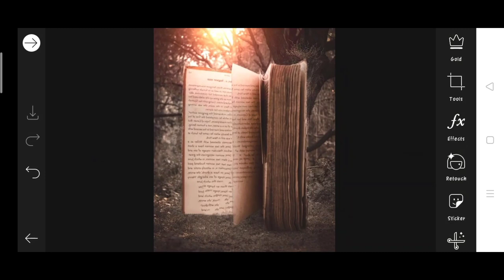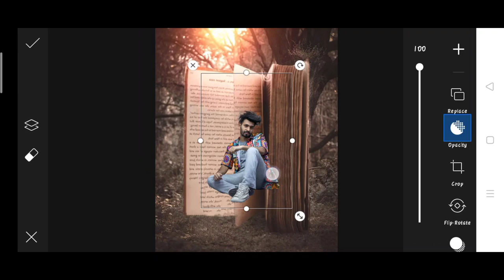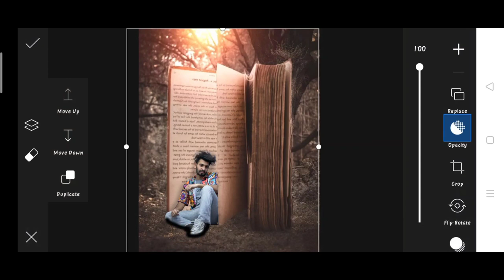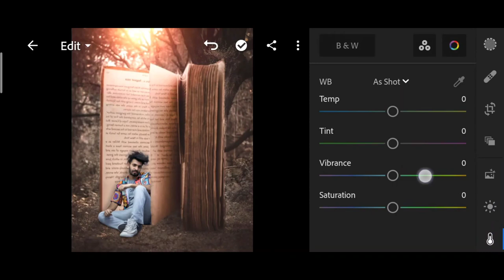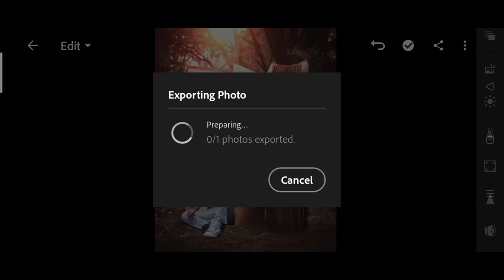Pranav PG new photo editing | Pranav PG book photo editing | Pranav PG Instagram viral photo editing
1. Photo editing
2. Picsart photo editing
3. Snapseed photo editing
4. Lightroom photo editing
5. Autodesk SketchBook photo editing
6. Photoshop photo editing
7. Photoshop tutorial
8. PicsArt tutorial
9. Photoshoot vlogs
10. Viral photo editing
11. Instagram viral photo editing
12. Glowing message photo editing
13. Glowing heart photo editing
14. Glowing photo editing in PicsArt
15. PicsArt photo editing 2021
16. Cb photo editing
17. Cb photo editing in PicsArt
18. Vijay Mahar new photo
19. Himmat Singh new photo editing
20. Taukeer editz new photo editing
21. NSB PICTURES New photo editing
22. Dm design new photo editing
23. Pranav PG new photo editing
24. Artist aj new photo editing
25. Bollywood actress photo editing